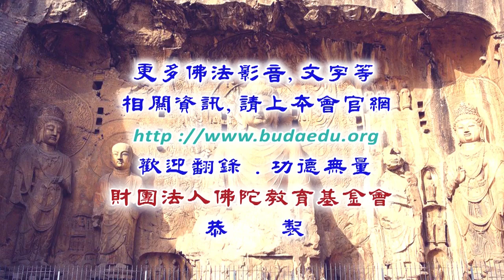瑜伽止觀禪修--第039集/廖誠麟居士主講